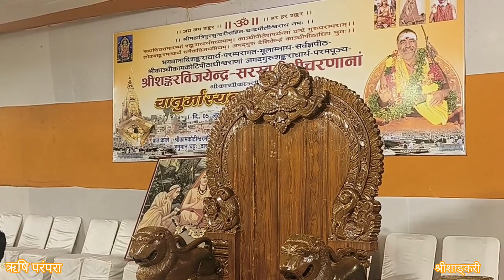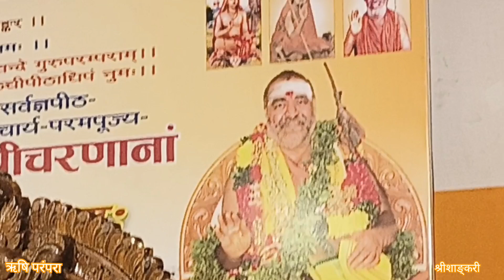Chathurmasyam, July 2023 at Kashi - Vijaya Yatra of Pujyasri Acharya of Kanchi -PART 1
HH Pujyashri Shankara Vijayendra Saraswathi Shankaracharya Swamigal is performing Shobakrut Samvatsara Chaturmasya Vratam at Varanasi, Uttar Pradesh this year .  Visesha pujas, other spiritual and cultural programmes will be held during the Chaturmasyam.